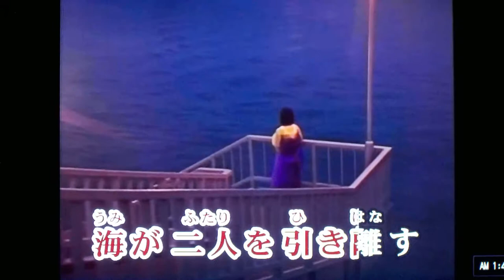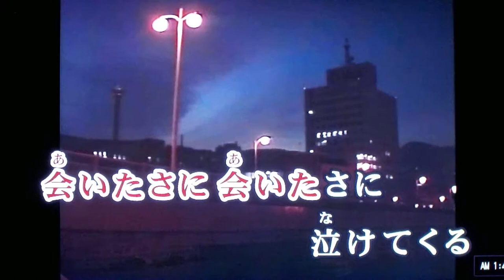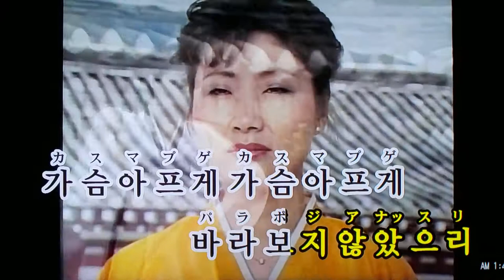masatoshi 🎤♬ kanazawa 🎼 ｶｽﾏﾌﾟｹﾞ(胸がせつない)♬李成愛♬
masatoshi  🎤ｶｽﾏﾌﾟｹﾞ(胸がせつない)♬